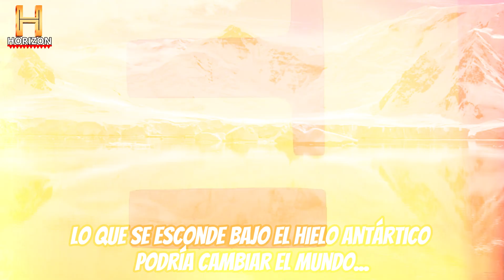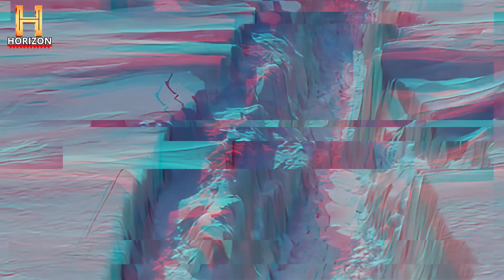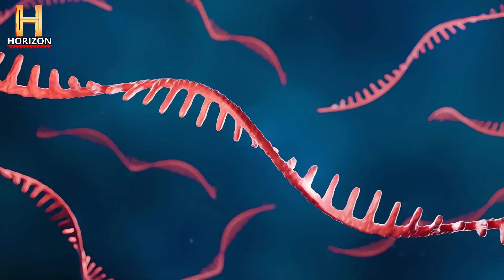Secretos Helados: ¿Qué Está ESCONDIDO Bajo El Hielo De La ANTÁRTIDA?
Descubre los secretos ocultos bajo el hielo de la Antártida en este emocionante video. Desde vastos campos petroleros hasta cuevas volcánicas con ecosistemas desconocidos, la Antártida es mucho más que una masa de hielo. Explora los recientes descubrimientos que podrían cambiar el equilibrio de poder global y cómo estos hallazgos geopolíticos podrían impactar el futuro de la humanidad. ¡No te lo pierdas!

💥Conoce nuestro libro:

Revive la historia de las civilizaciones antiguas visitando las ciudades que dieron forma al mundo moderno y absorbe el conocimiento de miles de años de cultura, arte y ciencia.👇🏻

Hazte miembro de este canal y obtén beneficios.